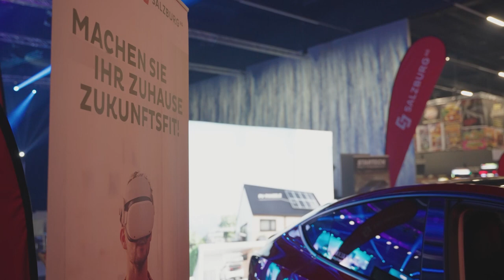LEVEL UP - die Gaming Messe🎮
Level UP - das war DIE Gaming Messe des Jahres in Salzburg. Hier gibt es jede Menge Computerspiele ebenso wie Crossplay, Brettspiele oder Drohnen-Rennen - hier ist für jeden etwas dabei. Das Green Tech-Unternehmen Salzburg AG hat am Messegelände gleich für zwei technologische Voraussetzungen bei der Level UP gesorgt. Einerseits wurde mit einer 10-Gbit Internet-Anbindung von CableLink eine große Bandbreite zur Verfügung gestellt. Zusätzlich wurden einige Gamingmöglichkeiten bereitgestellt, wie zum Beispiel ein virtuelles Autorennen in einem echten Tesla.

Mehr Infos rund um schnelles und stabiles Internet für Ihr Zuhause finden Sie

00:00 Entwicklung der Spielewelt
00:29 Bandbreitensteigerung
01:00 High-Speed-Internet für jeden
01:54 Gamingangebot der Salzburg AG